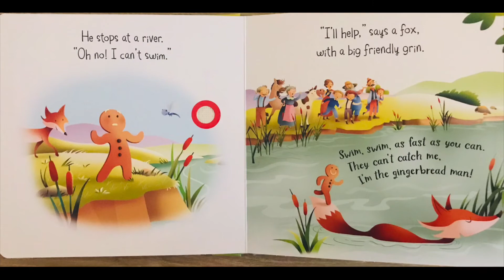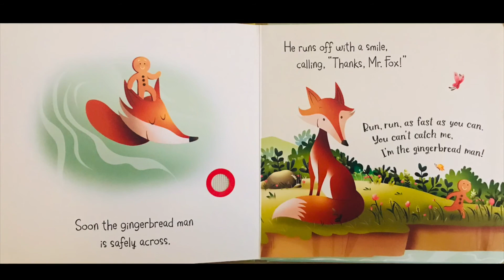The Gingerbread Man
Reading of The Gingerbread Man (from Usborne Listen and Read Story Books)

June 5th, 2020